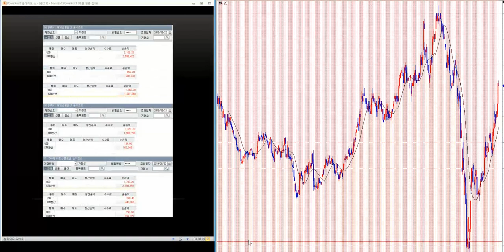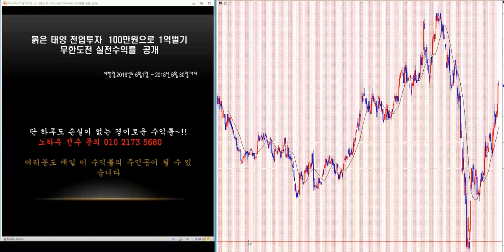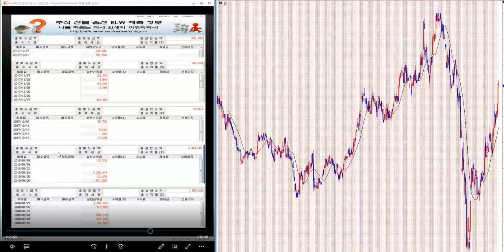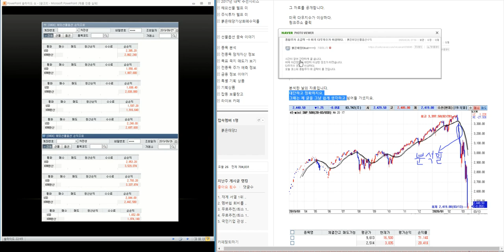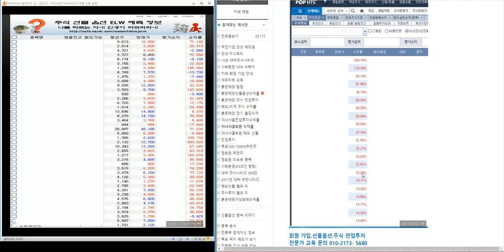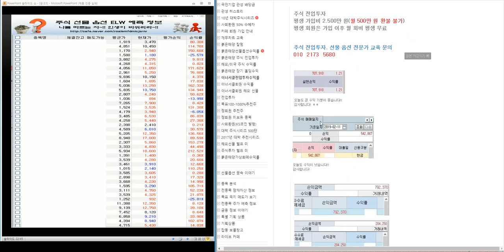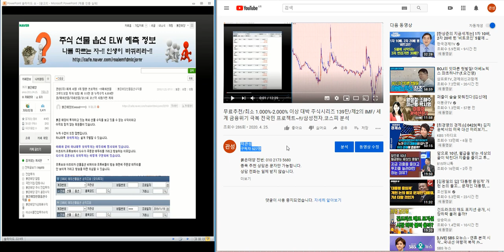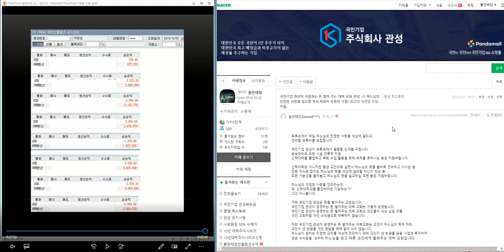무료추천/최소 1.000% 이상 대박 주식시리즈 149탄/제2의 IMF/ 세계 금융위기 극복 전국민 프로젝트~!!/삼성전자.코스피 분석